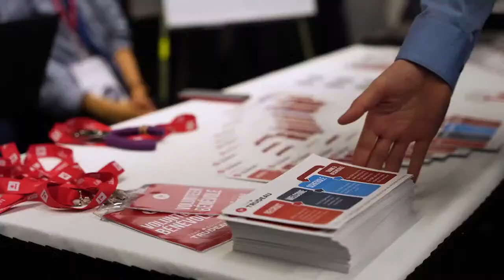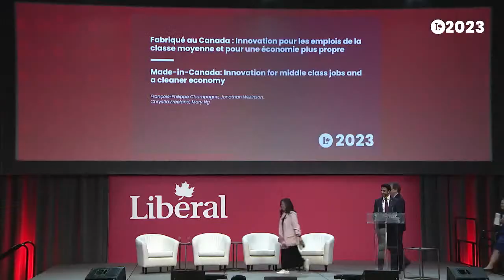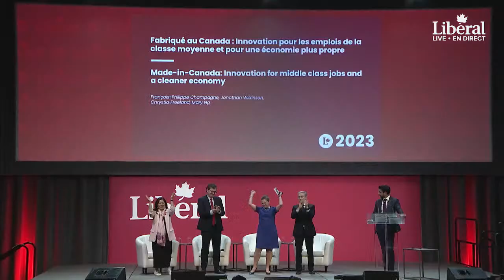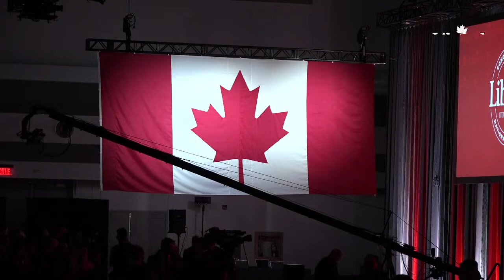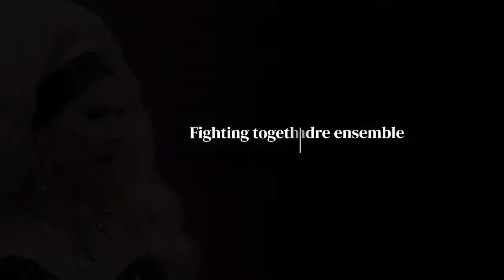LIB2023 Thursday/Jeudi: Justin Trudeau, Mélanie Joly, Suzanne Cowan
Tune in for Day 1 of our Liberal Live coverage of the 2023 Liberal National Convention, and watch keynote remarks from Suzanne Cowan, Mélanie Joly, and Justin Trudeau.

Suivez la première journée de notre couverture en direct du congrès national libéral de 2023 et regardez les discours de Suzanne Cowan, Mélanie Joly et Justin Trudeau.